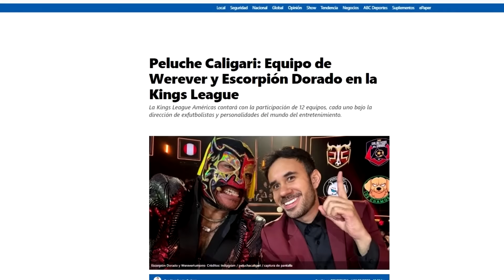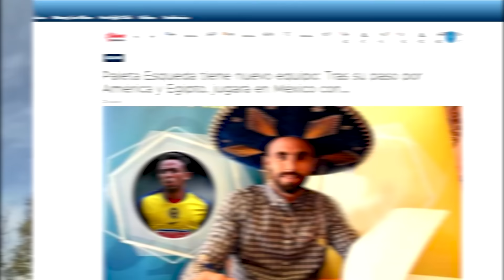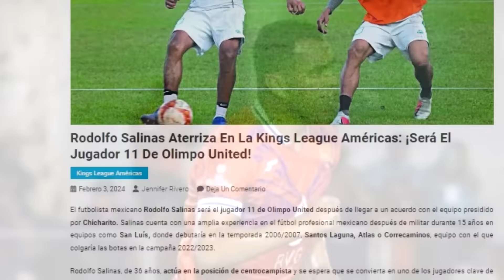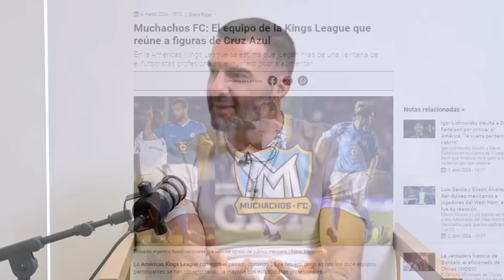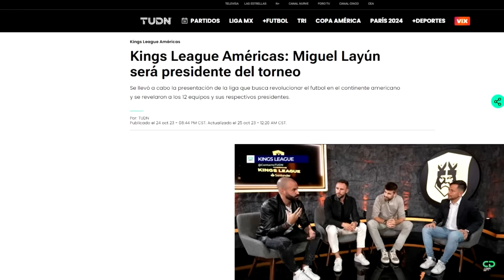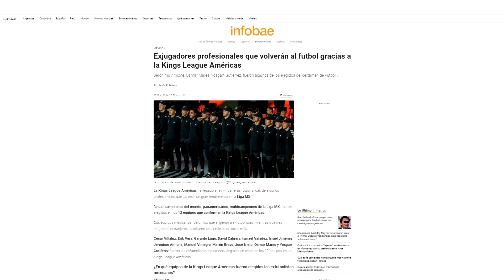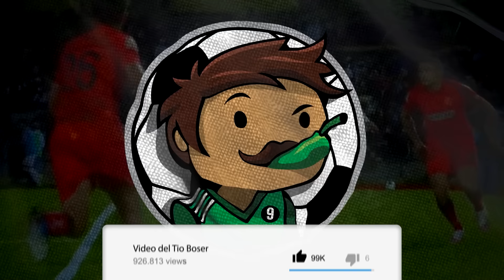El Chelito, el Matador Hernández, Shaggy y todos los EX LigaMX que están en la Kings League